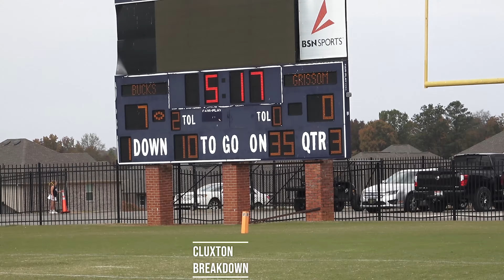Youth Football: Zach Addison-Adacruz carries Buckhorn-Gold over Grissom 20-6 in NAYF playoffs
Buckhorn-Gold ran past Grissom 20-6 in the C-Team (7U) Division-A, Region 1 championship of the North Alabama Youth Football playoffs.
Zach Addison-Adacruz had three touchdowns to pace the Bucks.
With the victory, Buckhorn-Gold advanced to the C-Team Division-A NAYF championship game next Saturday morning.